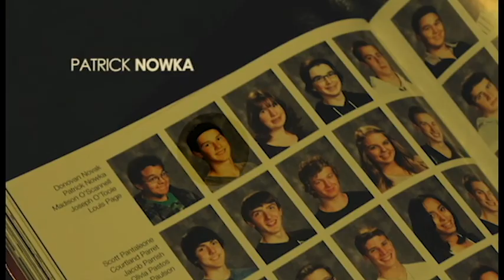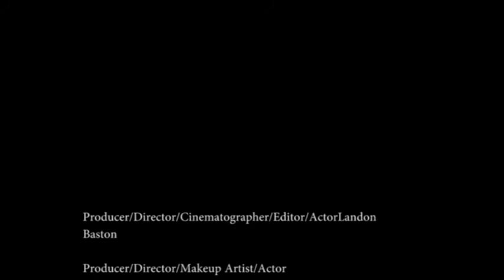The Walking Dumb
This short film was created for our semester project. Please let us know your thoughts.